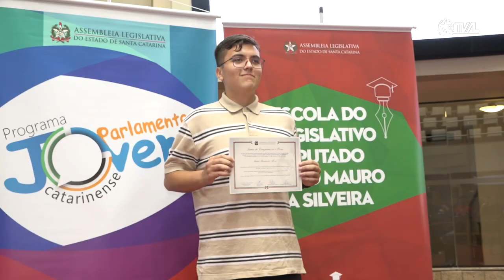É Notícia - Alesc sedia a 30ª edição do Parlamento Jovem - 29/05/23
A Assembleia Legislativa recebe entre os dias 29 de maio e 1 de junho a 30ª edição do Parlamento Jovem. 39 participantes irão conhecer o funcionamento do parlamento catarinense e vivenciar a rotina de atividades de um parlamentar.